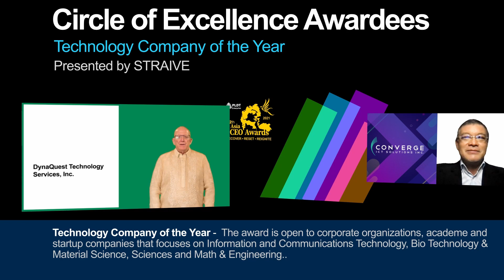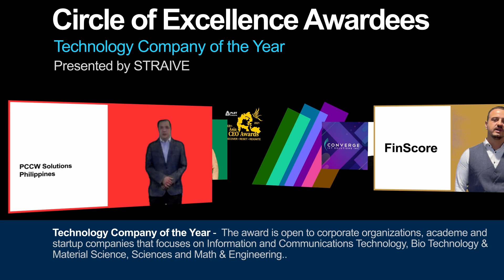ASIA CEO AWARDS 2021 CIRCLE OF EXCELLENCE | Straive Technology Company of the Year